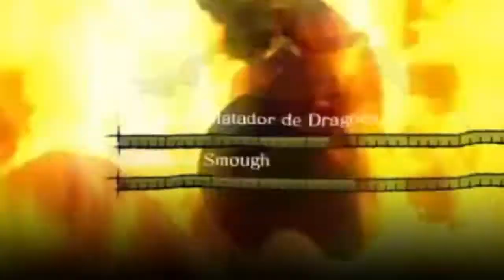Dark Souls Remastered - Ornstein & Smough - ONE HIT Boss Build #14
Um dos bosses mais dificil de fazer one hit pelo fato de serem dois, sobra pouco tempo para a ação. Outra coisa mesmo o dano seja suficiente para matar os dois, sempre haverá segunda fase, então um hit cada fase.